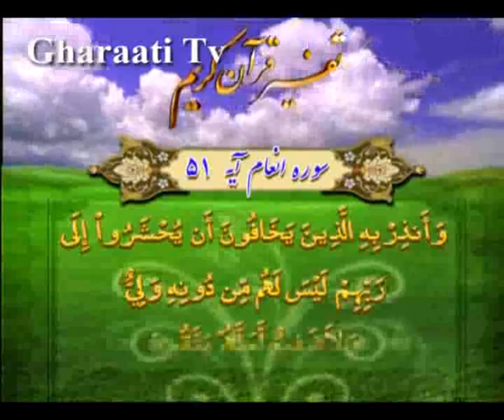قرائتي / تفسير آيه 51 سوره انعام، تاثير هشدارهاي پيامبران بر خداترسان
تفسير آيه 51 سوره انعام، تاثير هشدارهاي پيامبران بر خداترسان